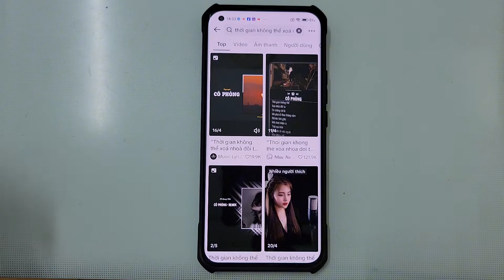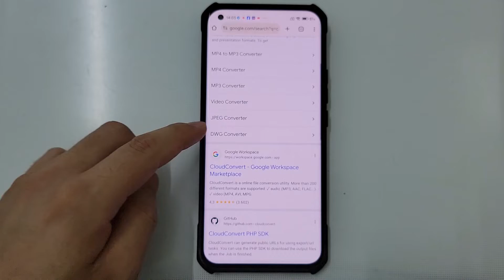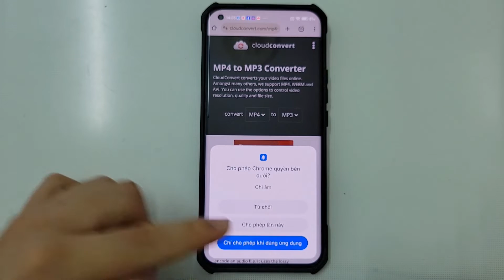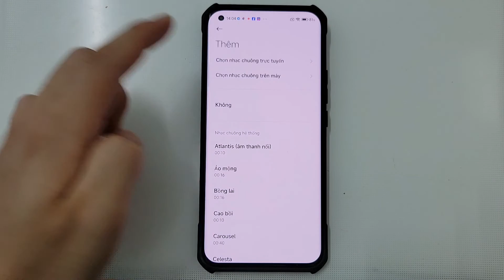Cách Cài nhạc chuông cho điện Thoại Xiaomi Từ TikTok